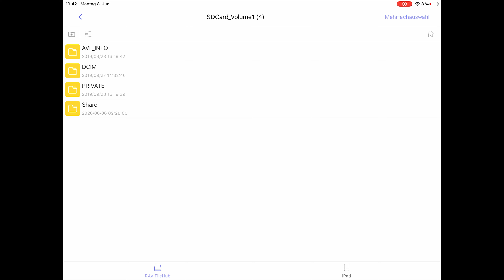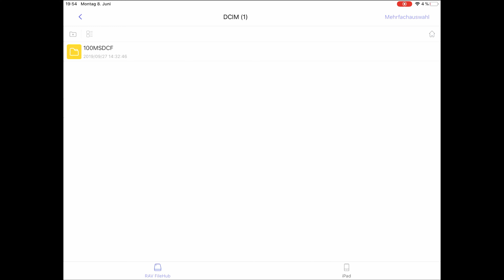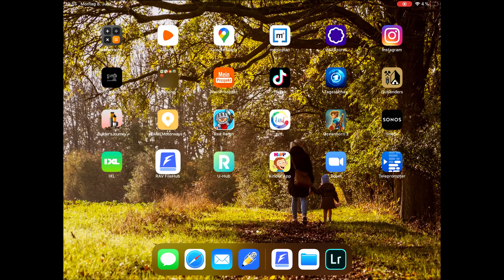Der ULTIMATIVE Reisebegleiter? - RAVpower FileHub Review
RAVPower FileHub bei Amazon kaufen (*)

Für dieses Video haben wir von RAVpower, den FileHub zur Verfügung gestellt bekommen. Unsere Aussagen entsprechen vollkommen unserer eigenen Meinung und wurden in keiner Weise vom Hersteller beeinflusst. Das Produkt durften wir anschließend behalten.

Mit Einkäufen bei unseren Partnern unterstützt ihr kostenlos unseren Kanal.

Drohnen-Haftpflicht und Privat-Haftpflicht bei den Helden (mit dem Code FOTO2 für nur 66€ pro Jahr) (*)